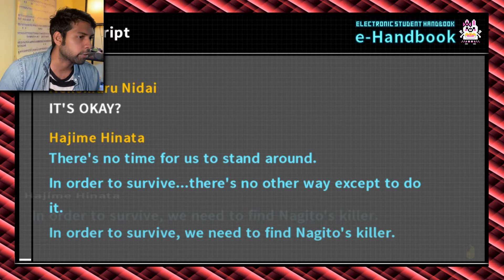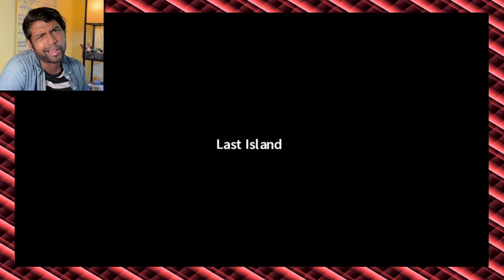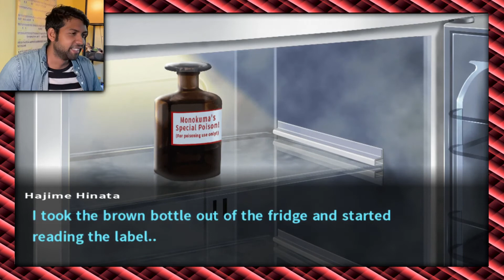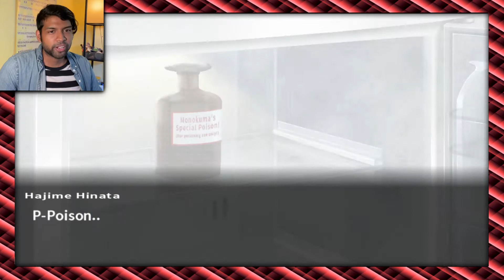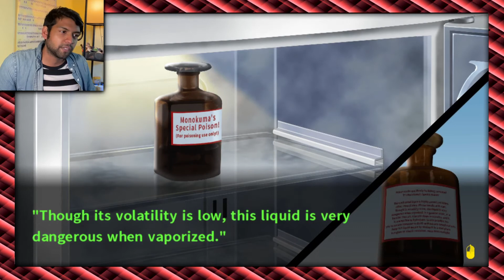What's in the Box?!?! - Danganronpa 2: Goodbye Despair - 62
Investigation's winding down! And there are secrets to be found!!!

After my reaction series on Danganronpa: The Animation, I couldn't stop! Let's dive into Jabberwock Island right now with Hajime Hinata in Danganronpa 2: Goodbye Despair! Let's see what happens in the war between Monokuma and Usami! And let's get ready for Murder! Trial! EXECUTION! HAHAHAHAHAHAHA!